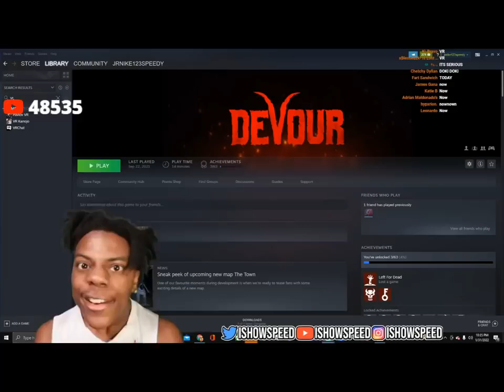IShowSpeed Caught In 4k 📸🔴😂